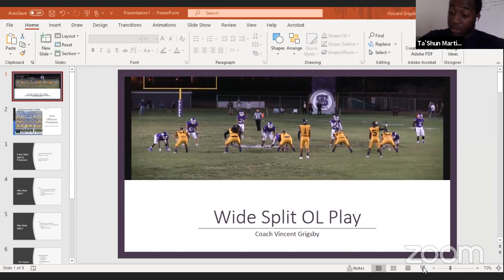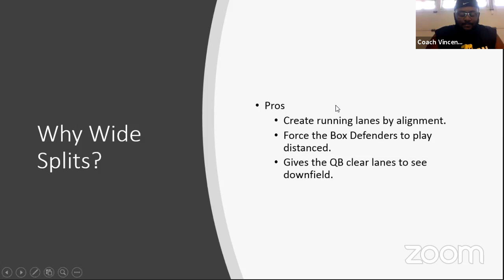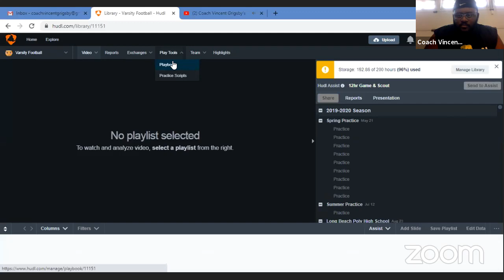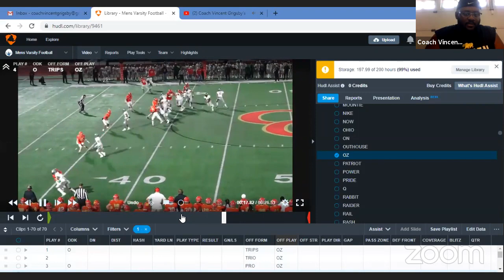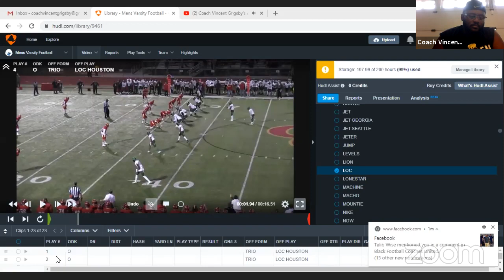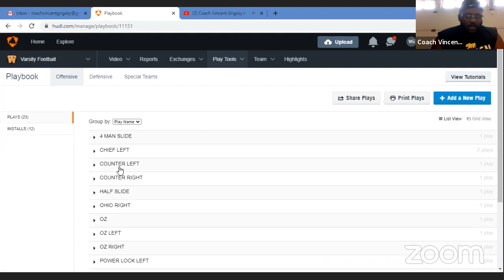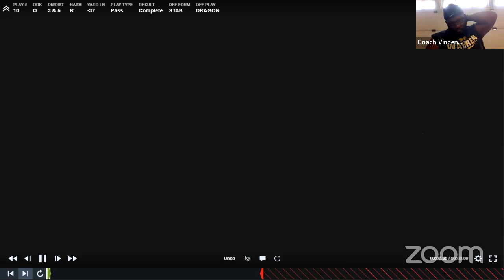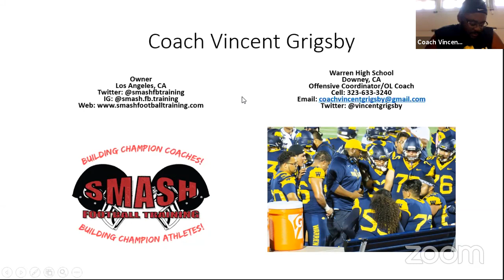Coach Vincent Grigsby- Wide Split Intro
Wide Split Offensive Line Intro